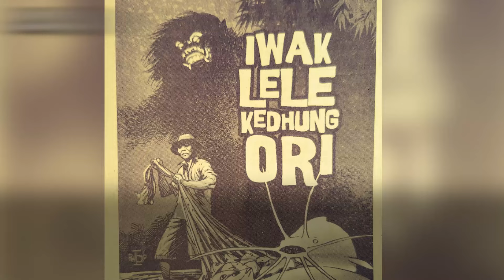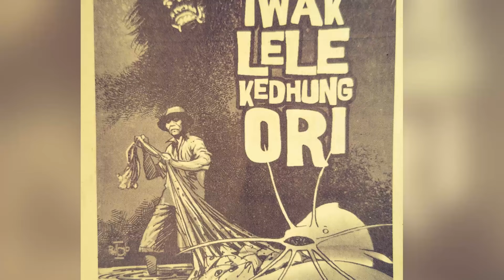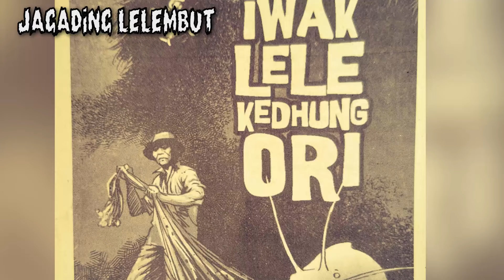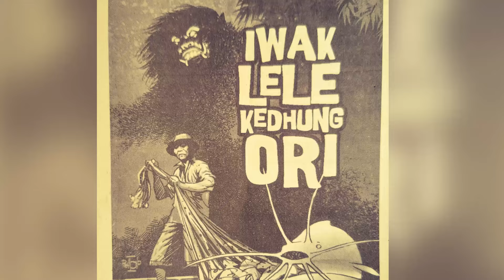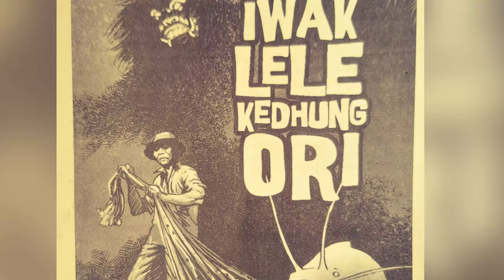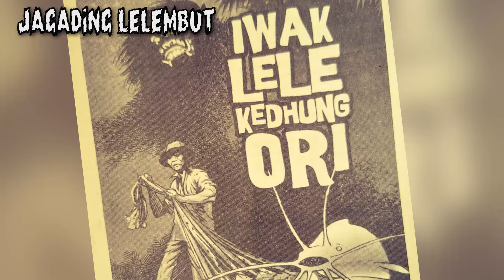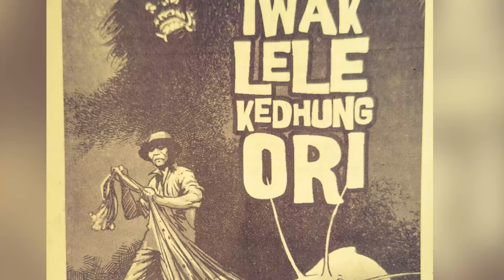Ingon ingone Dhanyang Kedhung Ori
Jagading Lelembut Djaka Lodang No.10-3 Agustus 2024
Dening Agatha Respha Fabiola